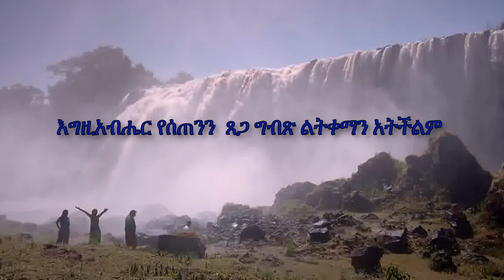እግዚአብሔር የሰጠንን ጸጋ ግብጽ ልትቀማን አትችልም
Ethio center you tube channel are established to informing, to iterating, and create messages in a variety of forms. This issue of our channel contains a complete record and video message in international level. Our goal must be to stand with art and organic practice of accuracy. Last of all we include letters and report concerning the recent issue. We’re here for reach large audiences, have a direct connection with  audience, can create organic content,  have access to paid advertising services and  can evaluate our performance. Having the  motto of "our function is upload the truth".